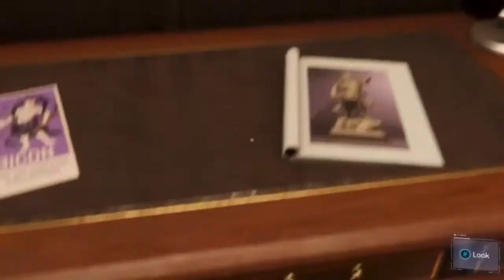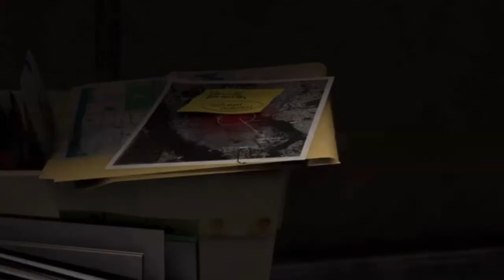Spider-Man PS4 Campaign Gameplay (no commentary) | Part 5